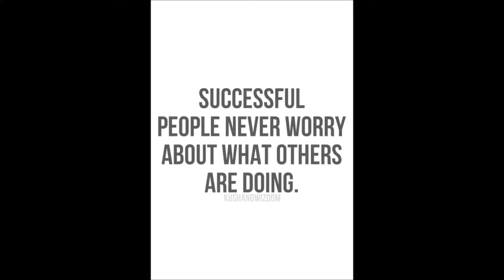3May$un - Sonic Speeds (ANIME VERSION)